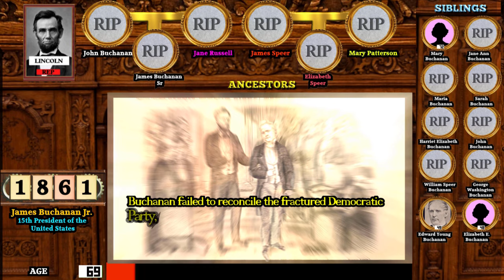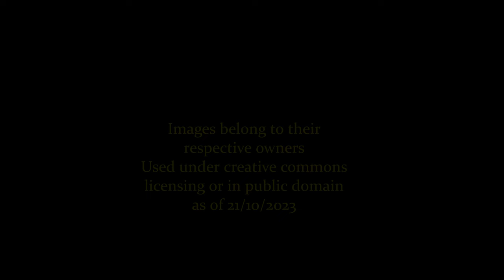James Buchanan: A Life Through Time (1791-1868)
An animated look at the life, family and presidency of James Buchanan!